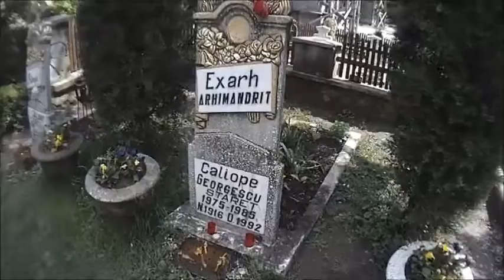SUSPINUL UNUI PĂRINTE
BUNA PRIETENI DRAGI,
AJUTATI-MA SUNT O PERSOANA PARALIZATA, DIVORTATA, SINGUR,Ă
orice suma e bine-venita,
Va multumesc f mult,
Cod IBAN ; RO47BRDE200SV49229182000